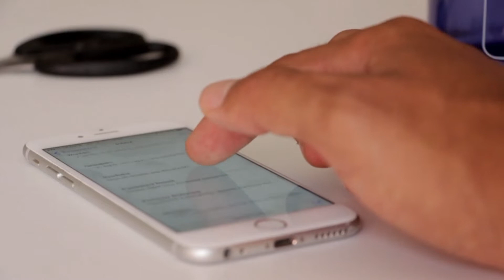joe biden speech 2020 /Donald Trump Was Informed About Joe Biden Victory While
1  How to Check Vehicle Registration Details in Pakistan ll panjab ll carll bikel  clike hire
 2  Cash Limit to Carry with You At Saudi Airports - Urdu/Hindi by yeh kasy clike hire
5  How To Check Qatar Iqama And pasport expiry date and Driving License Online Expiry Date Status urdu  clike hire
6  How to Check Naqal Kafala OR Tanazul online of saudi arabia urdu hindi  clike hire
7  How to Get Saudi Kafeel SPONSOR ID Number Online Without Absher yeh kasy urdu hindi clik hire
8  how to check final exit with sponsor id urdullfinal exit visa printllfinal exit visa check ksa hindi  clik hire
9  HOW TO CHECK YOUR IQAMA FEE PAID OR NOllhow to check iqama expiry datell check trafic fine hindi clike hire
10 how to change stc wifi password in urdu hindillhow to change wifi password hindi clike hire
11  How To Know WiFi Password In Real Way? wifi ka password kasy dikhty hy?how to heck wifi password cliek hire